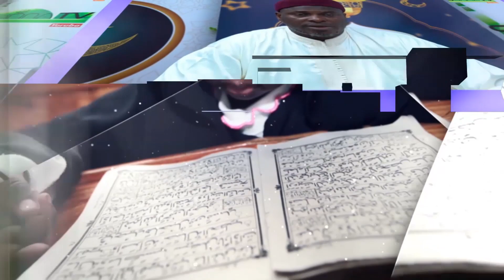LES MAUVAIS COMPAGNONS DES ENFANTS ET SES CONSÉQUENCES - CHEIKH ADEMBELE BACHIR